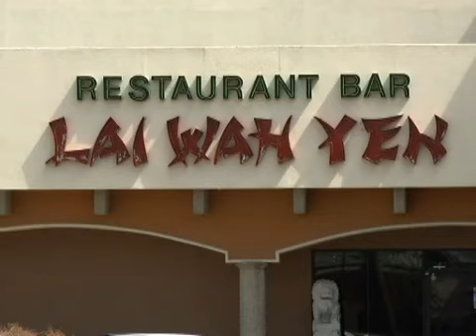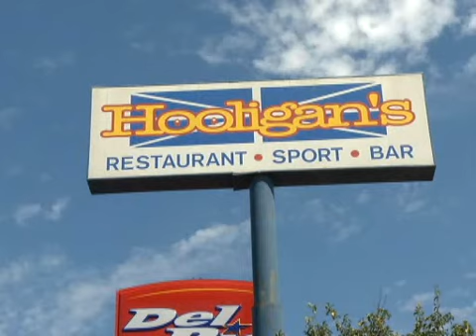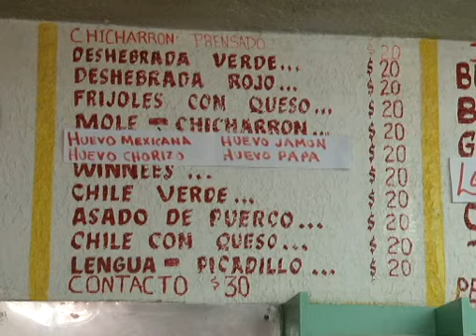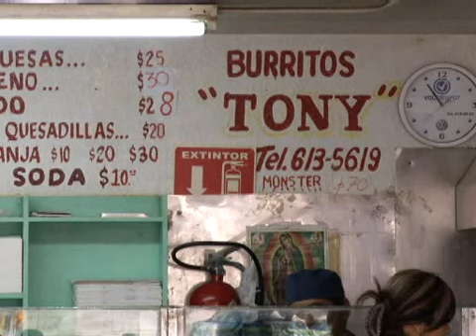Ofertan juarenses gastronomía tradicional y de alta cocina